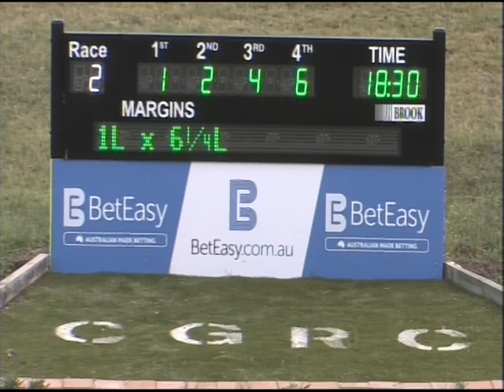Canberra 11012015 Race 2